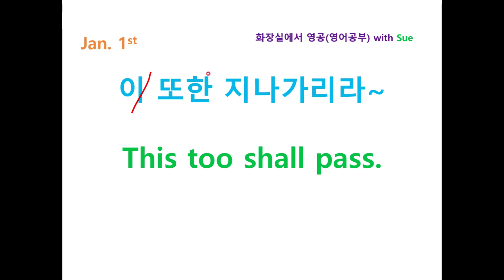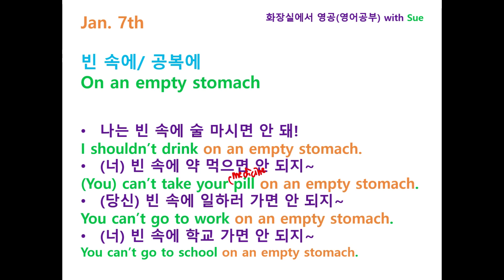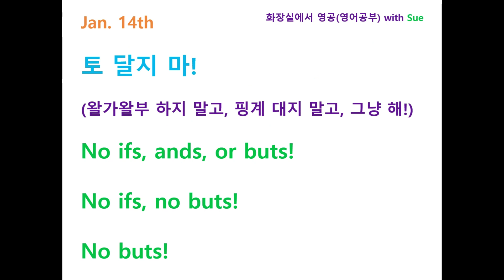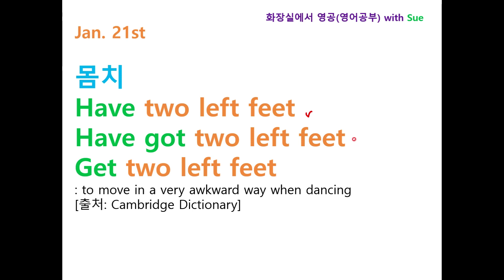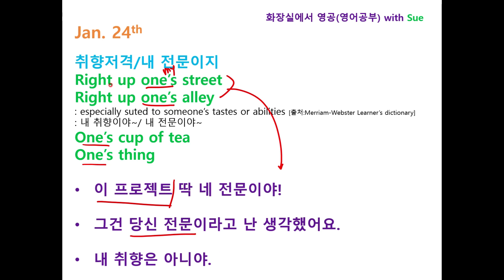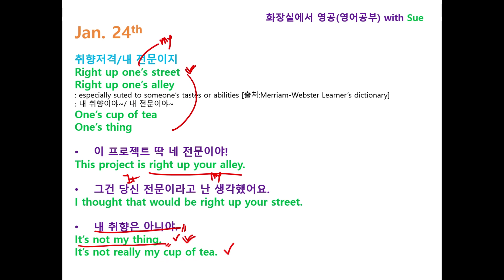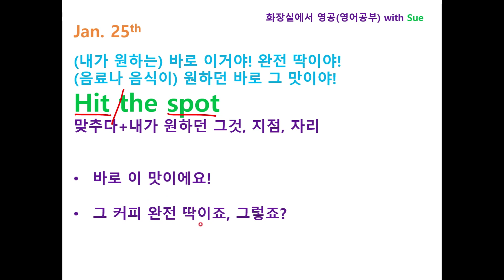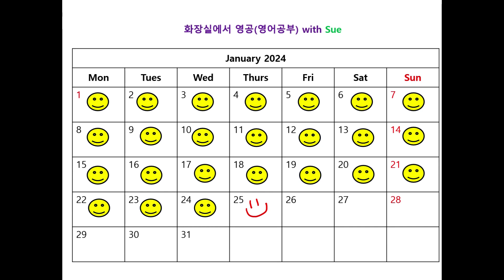(내가 원하는) 바로 이거야! (음료나 음식이) 원하던 바로 그 맛이야!/화장실에서 영공(영어공부) with Sue on Jan. 25th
(내가 원하는) 바로 이거야!
(음료나 음식이) 원하던 바로 그 맛이야!
를 영어로?